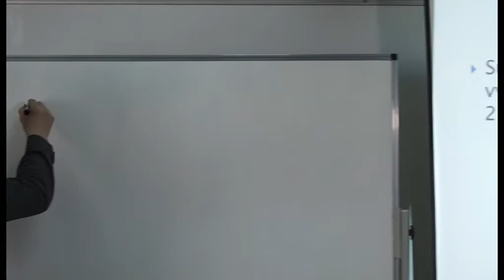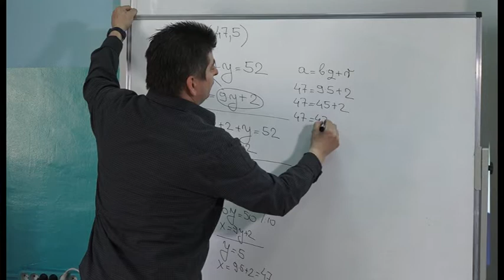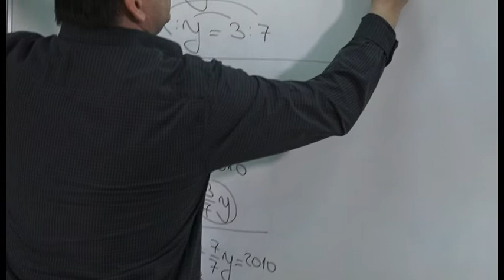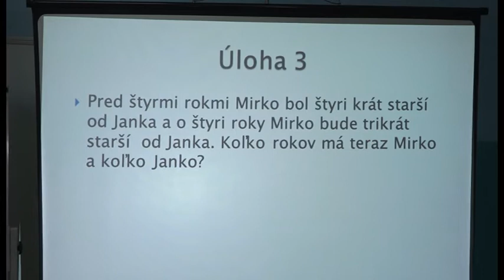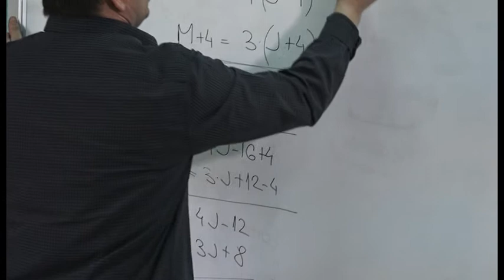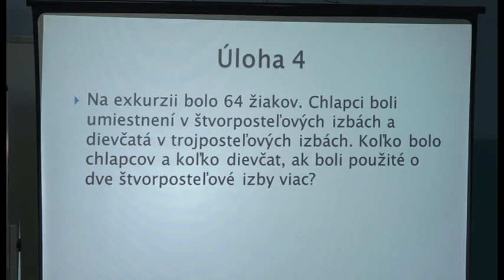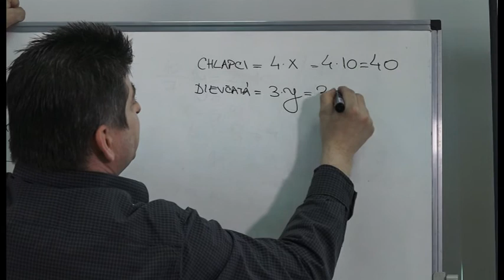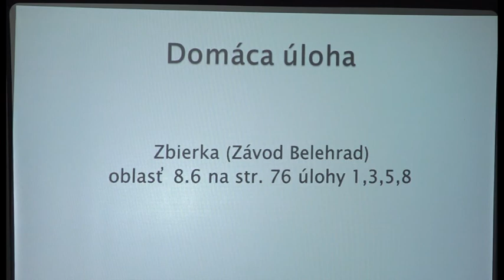03 Matematika 8. ročník - Použite sústavy lineárnych rovníc s dvomi neznámymi